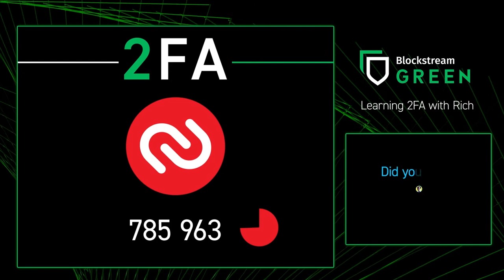Preserving Privacy with 2FA in Blockstream Green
Learn how to preserve your privacy using two factor authentication with the BlockstreamGreen Bitcoin wallet.

See the whole Deciphered where we discuss privacy features in our Bitcoin and Liquid wallet.

Follow Blockstream on Twitter: @Blockstream